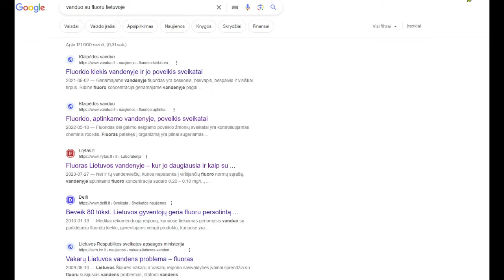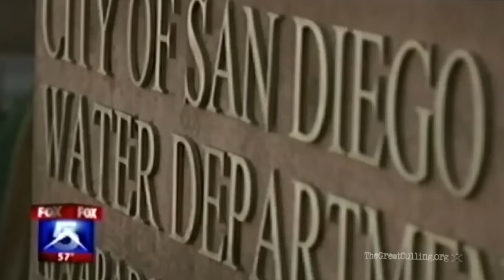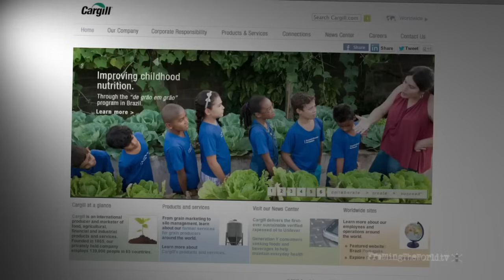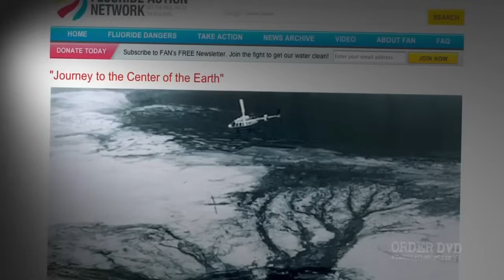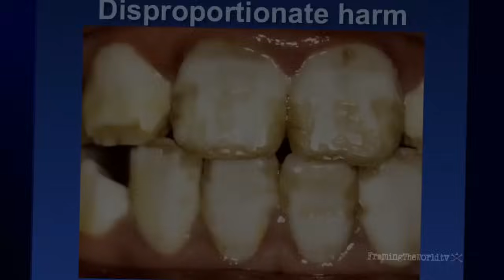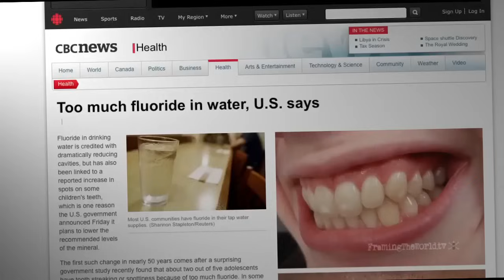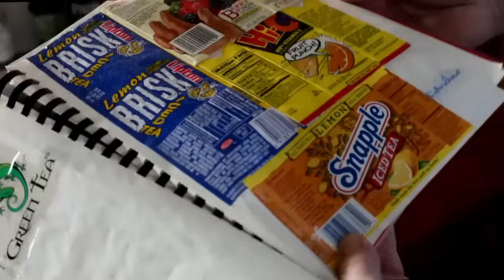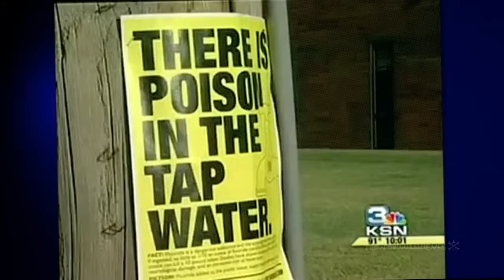FLUORAS - Didžioji apgaulė? (Dokumentinis filmas) Paulo Wittenbergerio dokumentinis filmas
Jeigu jums patinka tai ką darau, ir kyla noras prisidėti.., DĖKUI!!!🙏